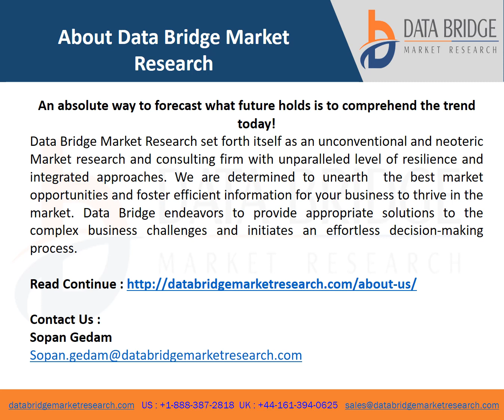Global Door Handles Market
The door handles market is expected to be growing at a growth rate of 3.97% in the forecast period of 2021 to 2028 and is likely to reach the USD 3.90 billion by 2028. A door handle is a type of handle that is normally affixed to a door to make it easier to open and close it. They are typically constructed of plastic, metal, and other materials.